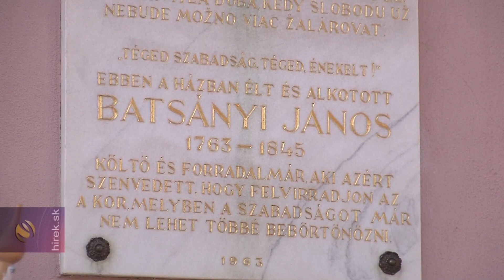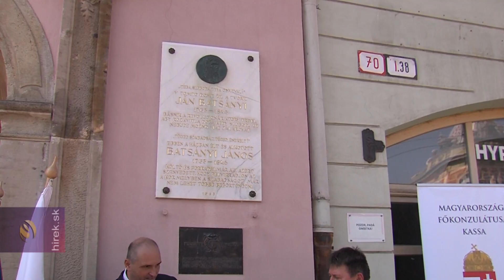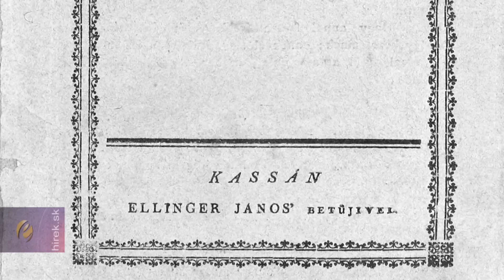Leleplezték Kassán Batsányi János felújított emléktábláját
Kassa. Magyarország kiemelten fontosnak tartja a külhoni magyar emlékhelyek megőrzését hangoztatta Kassán a felújított Batsányi János író emléktáblájának leleplezése előtt Lengyel Miklós, a Külgazdasági és Külügyminisztérium Képzésekért, Ösztöndíjprogramokért és Tudománydiplomáciáért felelős helyettes államtitkára. Lengyel Miklós kiemelte, hogy 2017 óta külön kerettel támogatják a megmentésre szoruló magyar történelmi és kulturális emlékek megóvását, illetve újabb emlékhelyek kialakítását. Hozzátette, hogy 2017 és 2022 között több mint száz műemléket újítottak fel és az idén ugyanezt teszik, és külön üzenete van annak, hogy a 260 éve született Batsányi emléktáblát, most felújítva, Kassa főpolgármesterével együtt leplezhették le.